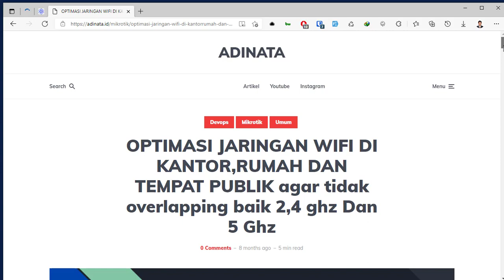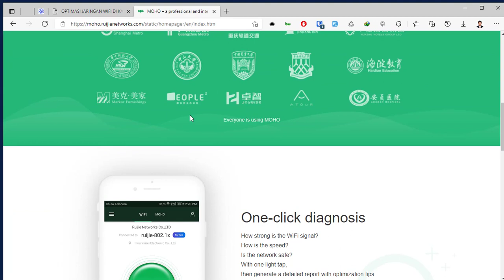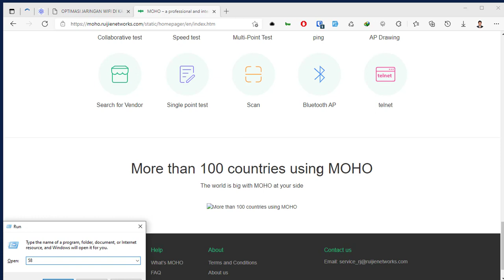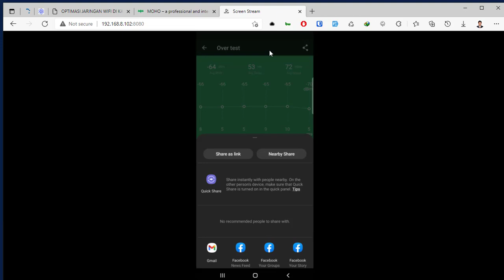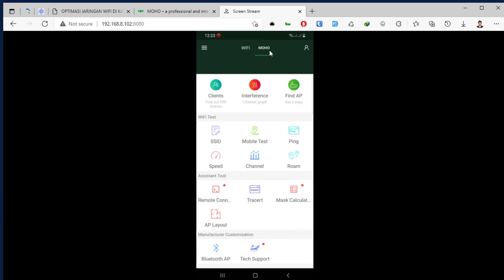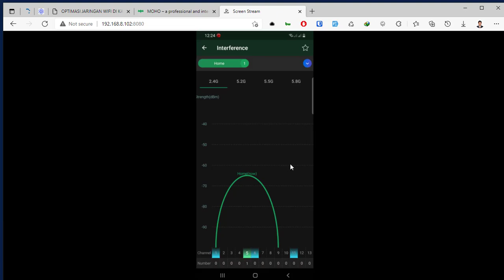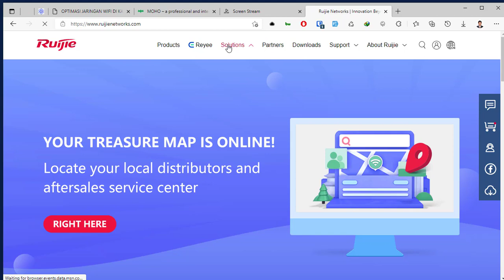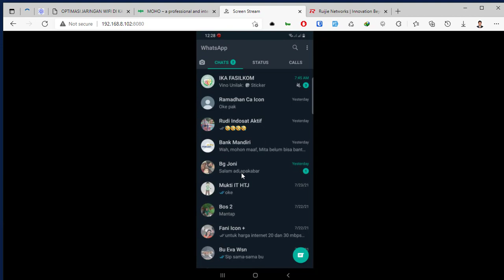Gratis, Aplikasi Cek Sinyal WIFI Canggih Dari Ruijie ( MOHO )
# Pada video ini kita membahas aplikasi cek sinyal wifi gratis dari ruijie yaitu wifi moho